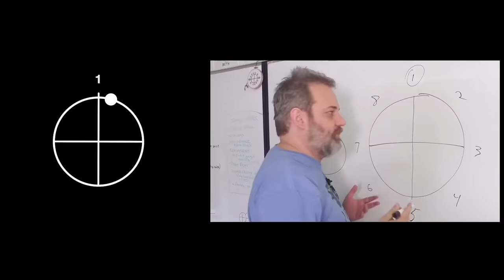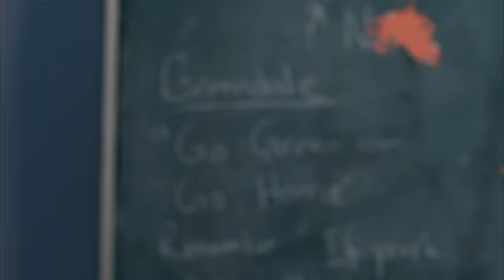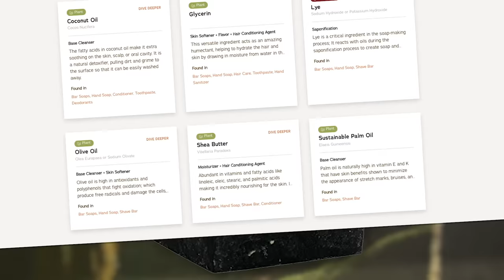THIS Episode of Community Is Streets Ahead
Community was not your average sitcom.  Time and time again Dan Harmon took Community in directions that were not typically seen in NBC's dynamite line up of half your comedies in the mid 2000's.  The episode titled "Modern Warfare" is the prime example of taking a typical sitcom premise, and elevating it to a degree that only Dan Harmon could.

Writer Dave Baker
Editor Dan Smiley